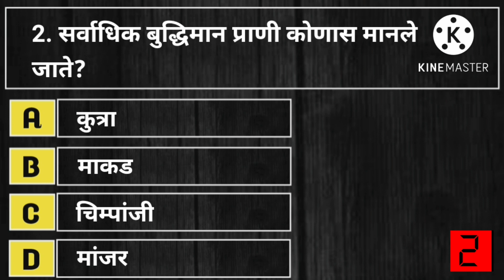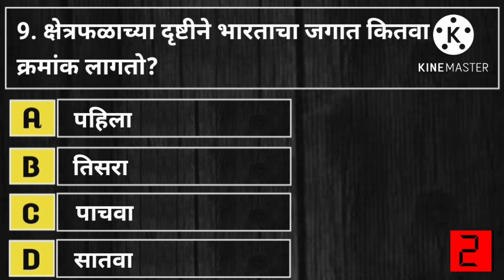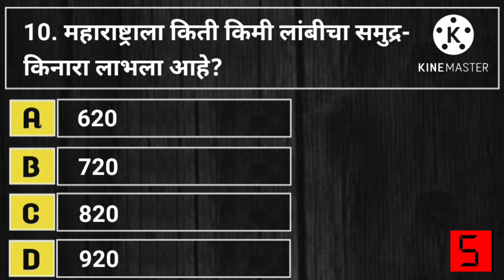सामान्य ज्ञान महत्त्वाचे प्रश्न | general knowledge in marathi | police | talathi | competitive exam